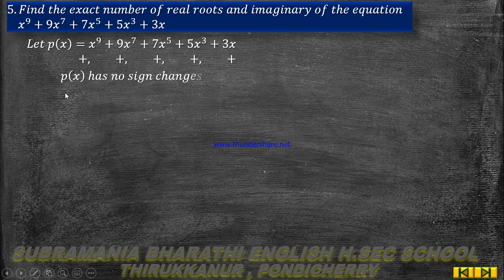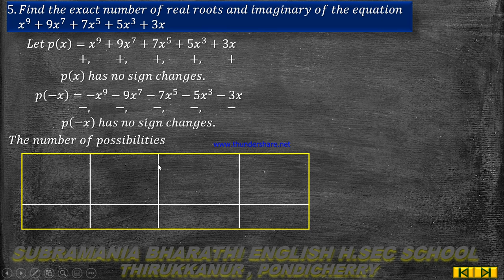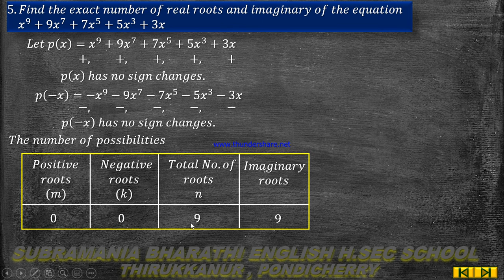XII STD MATHEMATICS CHAPTER 3 THEORY OF EQUATIONS EXERCISE 3.6 Q NO - 5